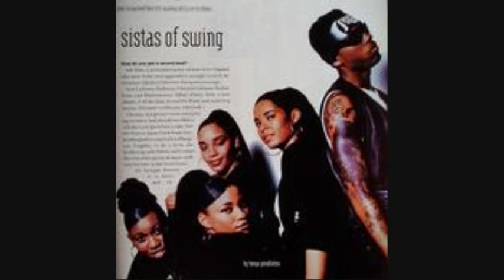SISTA(DEVANTE SWING) - 125TH STREET(REARRANGED)SCREWED UP